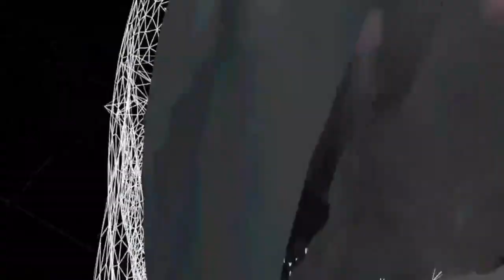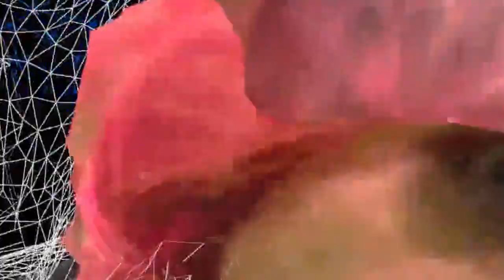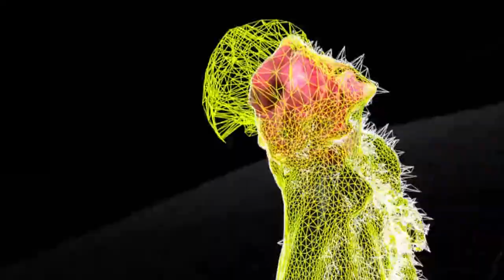Crystal Castles - Fleece (VR Visual Test Video)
Crystal castles fleece AR/VR.